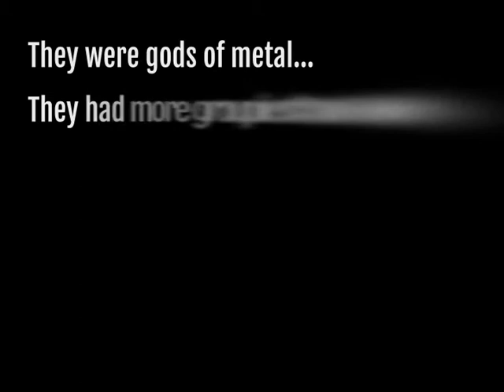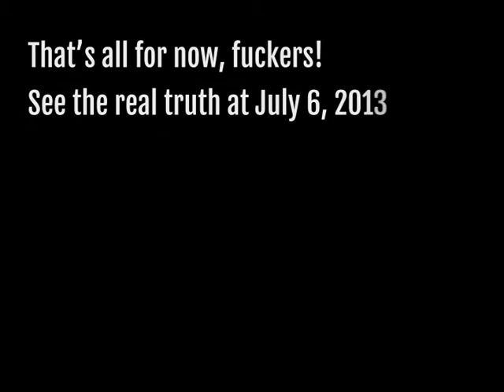by the way, live in Vaduz (1990)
No talent but sexy as hell!